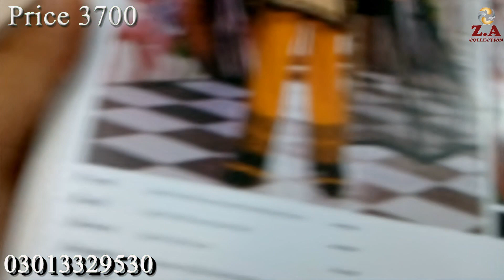Tehzeeb eid collection by guljee Part 01 2020 || ZUBAIR AHMED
We are specialized in manufacturing high quality, latest fashion and trendy styled outfits for girls and ladies. We are very passionate about our work.